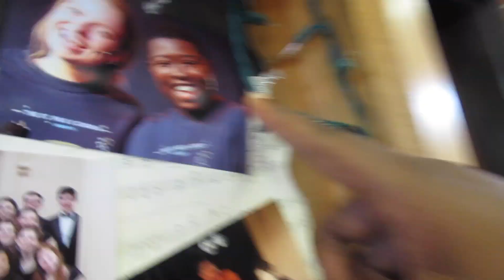Vlog #30: PROM 2019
This video is about PROM & Chorus Concert.